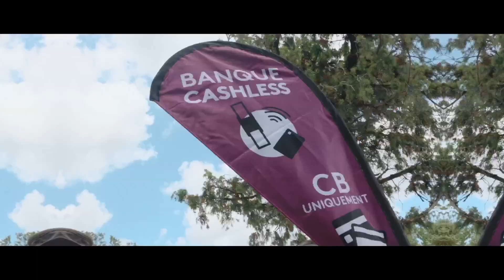After Movie Aluna Festival 2022